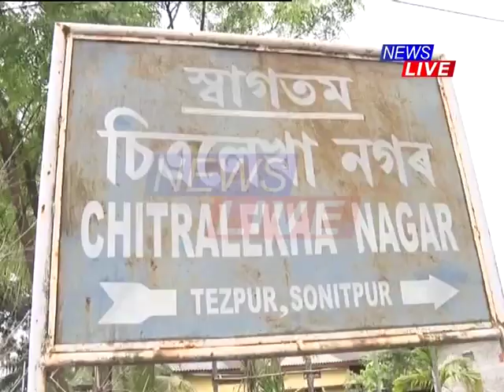Group of woman from Tezpur constructed road from the money collected by performing ‘Bihu-Husori’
তেজপুৰৰ একাংশ মহিলাই গ্ৰহণ কৰিলে এক অভিনৱ পদক্ষেপ। জনপ্ৰতিনিধিলৈ বাট চাই চাই ভাগৰা মহিলাসকলে বিহু গাই পোৱা ধনেৰে নিৰ্মাণ কৰিলে এটা পথ।